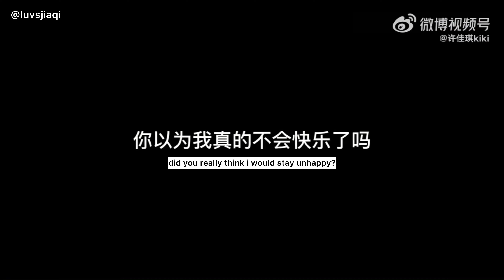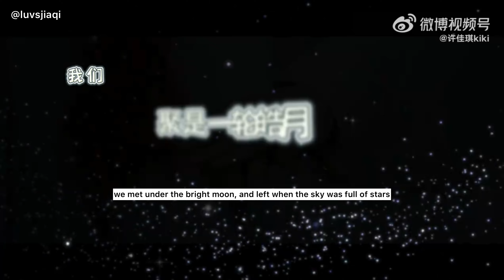[ENG SUB] 210119 XU JIAQI THE FLOWERS ARE BLOOMING (TFAB) VLOG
do credit if re-posting or re-uploading